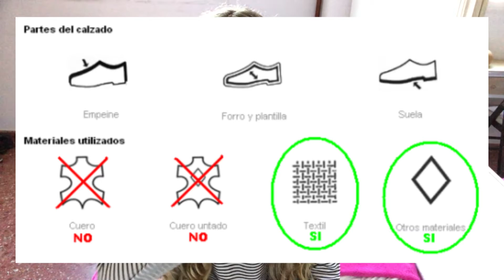APRENDE A IDENTIFICAR ROPA VEGANA Y ÉTICA | Etiquetas del calzado y ropa| Sagri Dominguez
Bienvenidxs un jueves más 😊😊 💚💚. En este vídeo os hablo de la importancia de consumir en el sector de la moda productos veganos y éticos; también os enseño a cómo leer las etiquetas tanto de la ropa como del calzado 💚💚.

EXPLOTACIÓN DETRÁS DEL SECTOR DE LA MODA (hacía los animales)

(imágenes que pueden herir la sensibilidad)

✅Lana de angora
(vídeo que puede herir la sensibilidad)

DOCUMENTALES SOBRE "FAST FASHION" (explotación detrás del sector de la moda hacía el resto de personas)

APP IDENTIFICACIÓN MARCAS "ÉTICAS" (como he comentado no me fío al 100% de ella)

✅Good On You: Ethical Fashion

MARCAS ROPA VEGANA Y ÉTICA

▶VITAMINAS QUE TOMO:
B12 Solgar
Vitaminas pelo, uñas, piel

▶Productos favoritos CRUELTY FREE & VEGAN 💄🐰
Aceite de coco virgen biológico y prensado en frio
Desodorante sin perfume Urtekram
PuroBio BBcream (yo gasto el tono 1)
PuroBio máscara natural con aloe . Volumen pestañas
PuroBio Lapiz de ojos negro ecológico

▶PRODUCTOS ÚTILES

▶Libros favoritos 📚
Por qué amamos a los perros, nos comemos a los cerdos y nos vestimos con las vacas

Vegetarianos con ciencia
▶EQUIPO 🎥
Cámara:
Luces:
Anillo regulable de luz circular
Paraguas doble
Trípodes: